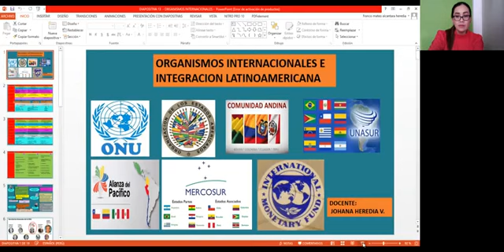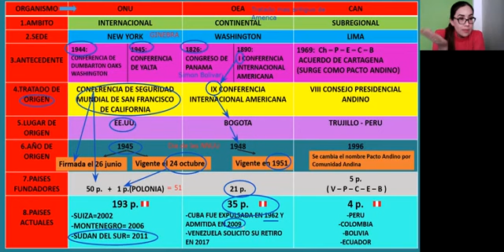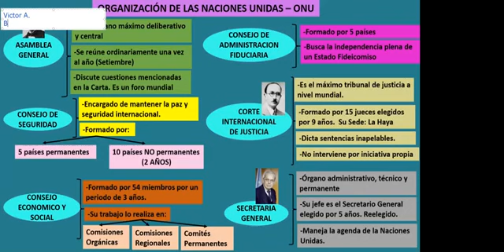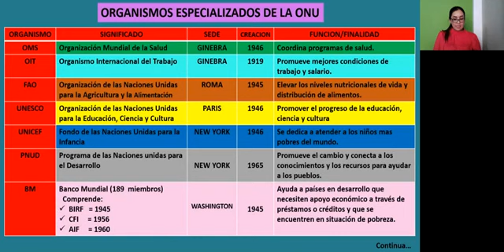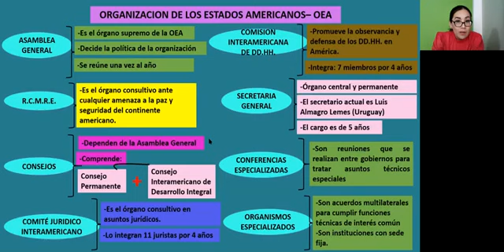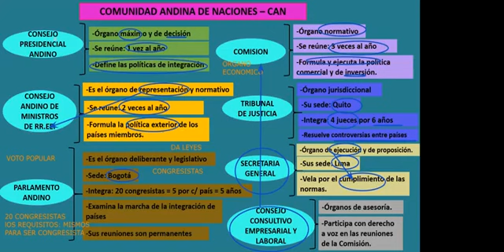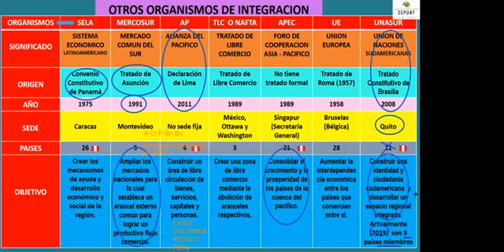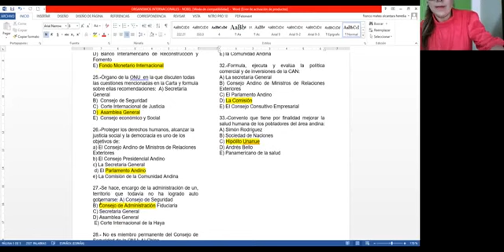FILOSOFIA Y CIVICA SESIÓN 12 ORGANISMOS INTERNACIONALES